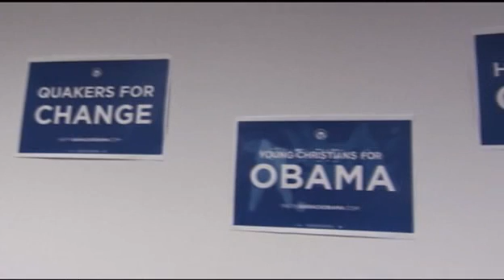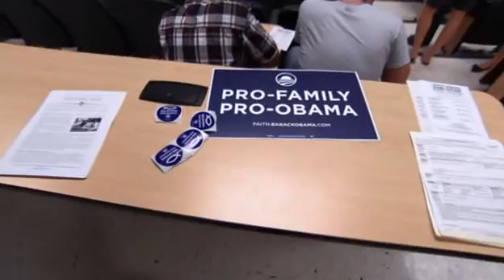God Bless America - Part 4 of 5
A significant shift has occurred in American politics. This Channel 4 programme argues that the historic election of a black president was achieved, in part, by challenging the traditional alignment of evangelical Christians with right-wing Republican ideas. Julia Bard reports

Right from the start of his presidential campaign, Barack Obama mounted a huge campaign to reach religious people. This dovetailed with growing dissatisfaction among many evangelical Christians about aspects of the Republican Partys record in office.

In 2000 and 2004, many evangelicals were wooed by George W Bushs hardline policies on homosexuality and abortion  he won 78% of the evangelical vote in the 2004 presidential election. The caring side of Christian teaching was less evident, though.

This was thrown into high relief after Hurricane Katrina, in 2005, when conservative evangelical churches sent thousands of workers to New Orleans. There, they saw sights they had never imagined they would witness in the USA and some were deeply angered by the governments failure to protect the people or alleviate their suffering.

Should Christians take the traditional path or explore new territory?

As the 2008 presidential elections propelled conservative evangelical voters towards a crossroads, Barack Obama mounted a groundbreaking, values-based campaign to persuade them to vote for the Democrats.

During the 2000 and 2004 elections, the Republicans had succeeded in painting the Democratic Party as anti-God. During the 2008 primaries, both Barack Obama and Hillary Clinton emphasised their own personal faith, but Barack Obama also emphasised the need for Democrats to get into church, reach out to evangelicals, link faith with the work that we do.

The Democrats developed a strategy which linked faith with the values of fairness, social justice and protecting the vulnerable, and from the moment he announced his candidacy, Obamas large faith team worked to reach out to evangelical students, pastors and church congregations.

Can religious ideas be open to question?

Significant groups of evangelical Christians came over to support Obama, including the Matthew 25 political action committee and a number of pastors. Even Joel Hunter, leader of a 12,000-strong evangelical megachurch, agreed to pronounce the final benediction at the Democratic National Convention. With such backing, the Democratic campaign was able to shift the perception that right-wing conservative Christians were the sole arbiters of moral values.

Instead they widened the debate, asking such questions as: What does it mean to be pro-life outside the womb, instead of just inside the womb? They argued that it is the role of Christians to promote social justice and to challenge poverty, homelessness, sickness and environmental destruction, across the world as well as at home, rather than simply focusing on abortion and homosexuality. Joshua Dubois, Religious Affairs Director of the Obama campaign said that it is the difference between voting your faith and voting your values.

Michael Gerson, George W Bushs chief speechwriter between 2000 and 2006, described Obama as speaking a language of social justice rooted in a vision informed by religion.

Most conservative evangelicals remained firm Republicans but their candidate, John McCain consistently refused to bring his personal faith into the political arena. He said: My religious belief is clear. I am a man of faith. But I also have to tell you that I believe that my relationship with God is a private one. His campaigns Evangelical Outreach Co-ordinator, Marlys Popma, said: He believes his prayer time with the Lord is quiet. It should not be used in a campaign to gain votes, and [he] just doesnt feel comfortable talking about his faith in public.

McCain also upset some evangelicals in 2000 by calling Pat Robertson and Jerry Falwell agents of intolerance. His choice of ultra-conservative Sarah Palin as a running mate was an attempt to rebuild those bridges. David Brody of the Christian Broadcast Network described this as a political stroke of genius. It did consolidate the support of some of the old guard but Palin also alienated a number of moderate Republicans.

In the end, the increase in turnout, which included 60% of the 3.5 million new young evangelical voters, together with the consistent campaigning by Obamas team and the eagle eye they kept on the conduct of the election in key regions, brought the result they had worked so hard for. When all the votes were counted, Americans handed Barack Obama a landslide victory.